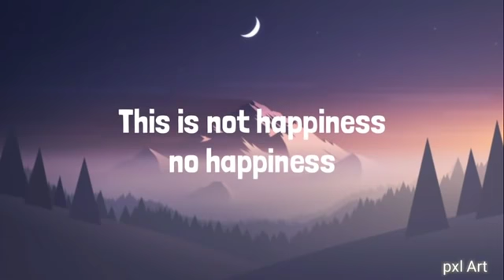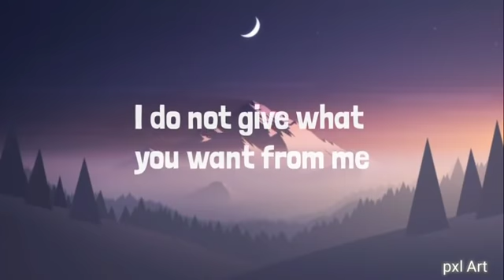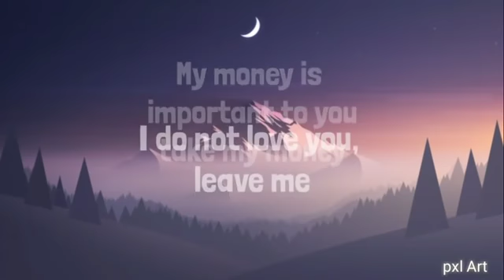🔥🔥Top mood off song 😭😭 Heart Broken Chillout Mashup 2020|broken heart lover